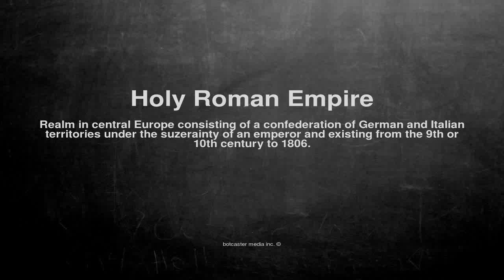Medical vocabulary: What does Holy Roman Empire mean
What does Holy Roman Empire mean in English?